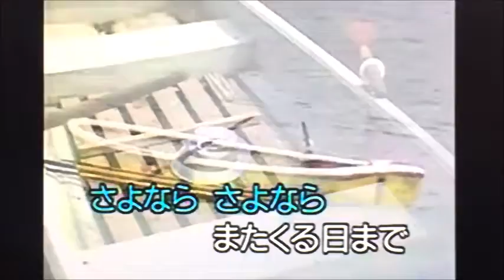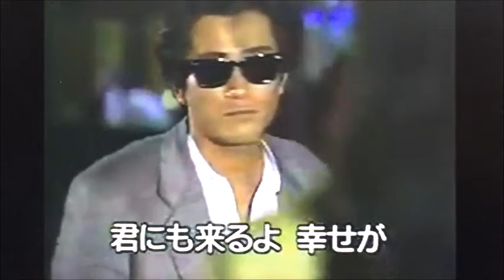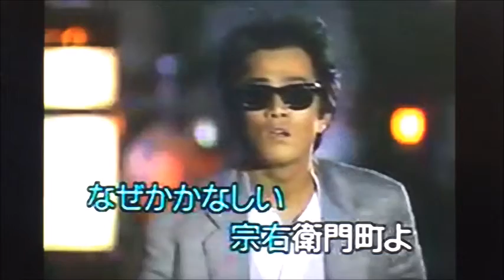宗右衛門町ブルース 平和勝次＆ダークホース/cover toshi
作　詞　　　平和勝次
作　曲　　　山路進一
　唄　　　　平和勝次＆ダークホース
natumerokaraokeさんの映像と音声を使わせていただきました